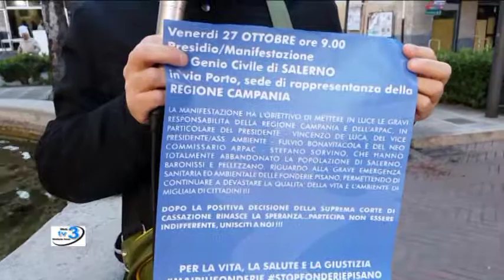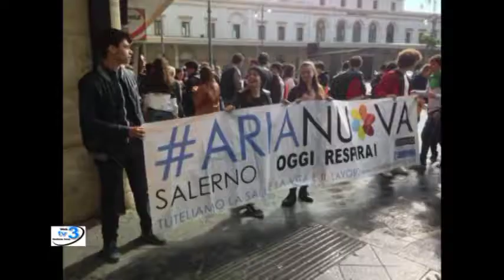La Città di Salerno inquinamento aria - notizieirno.it#